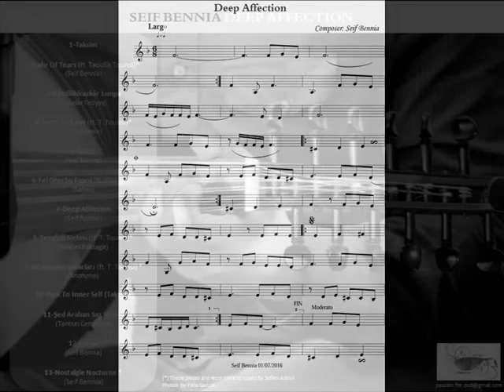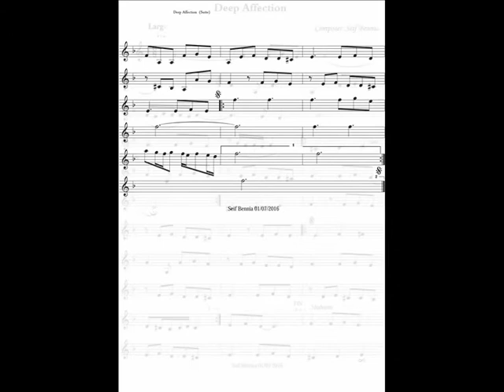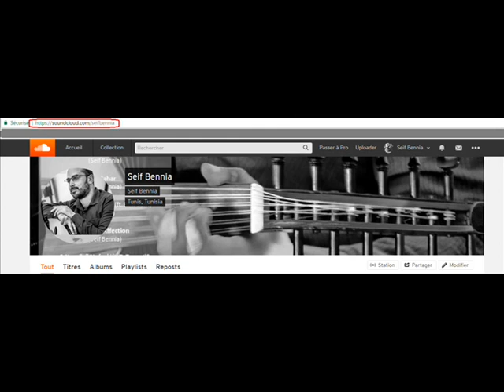Seif Bennia- Deep Affection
From Seif Bennia Oud Album ''Deep Affection 2017''